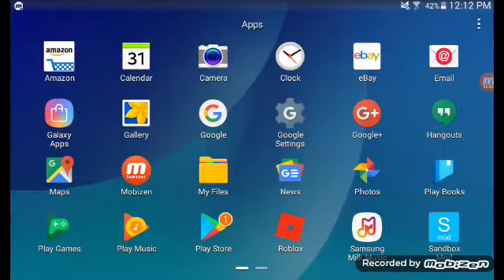Working on gmod season 2 trailer